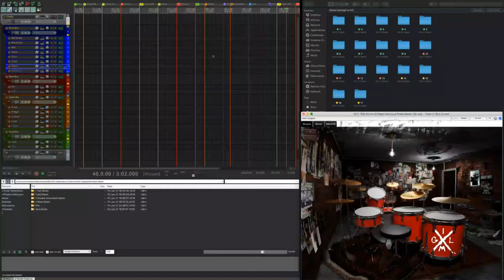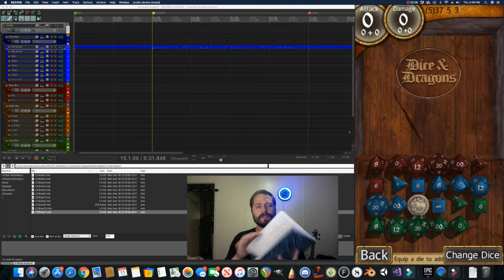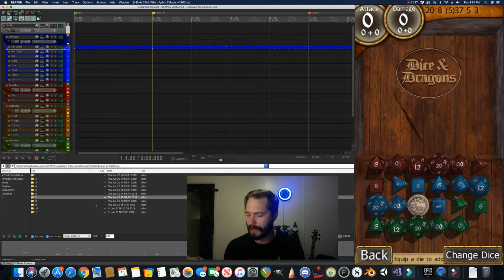#6 RANDOM GRINDCORE SONGS - Gastrointestinal Detonation (Made with death metal writing generator)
SUB AND BE ONE OF MY GOATS!

🤘I'm a brutal death metal recording artist with thrashing tempos and themes of gore.

Lots of gas in this one

👉 Also available through Apple Music, Spotify, Amazon, etc.